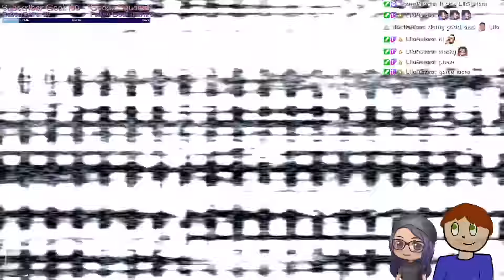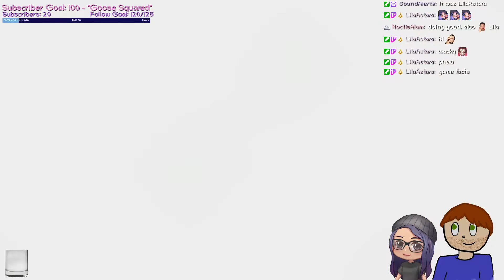Abe Plays: Dead Space 2 Pt. 1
Abe plays DS2 because the first one would crash at the Chapter 3 loading screen. (10/14/20)